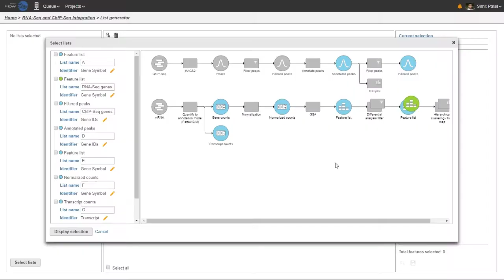ChIP Seq ATAC Seq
Take a peek at the Partek Flow bioinformatic software ChIP-Seq capabilities in this short video.